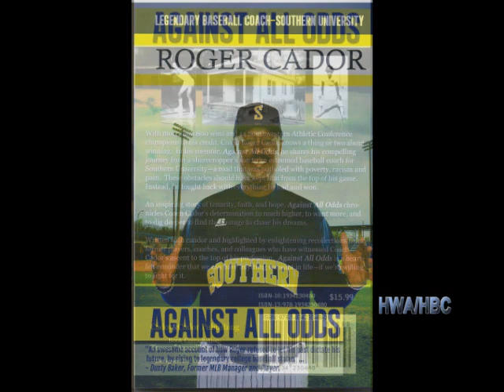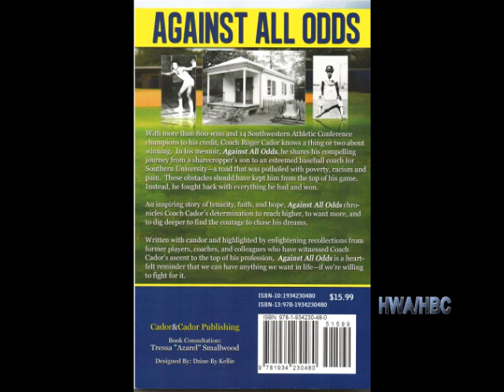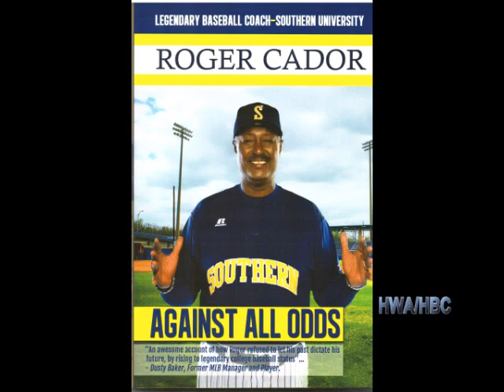HERE WE ARE-GUEST-RETIRED SOUTHERN UNIVERSITY JAGUARS BASEBALL-COACH ROGER CADOR-27 APRIL 2021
This is an interview with Retired, Hall of Fame Baseball Coach of Southern University, baseball coach, Roger Cador. Coach Cador talks about his book, "AGAINST ALL ODDS", which is about a young man growing up in Pointe Coupee Parish in the city of Ventress, Louisiana, in the fifties and sixties. Coach Cador is a member of The Southwestern Atheletic Conference Hall of Fame, The Louisiana Sports Hall of Fame and The American Baseball Coaches Association Hall of Fame.